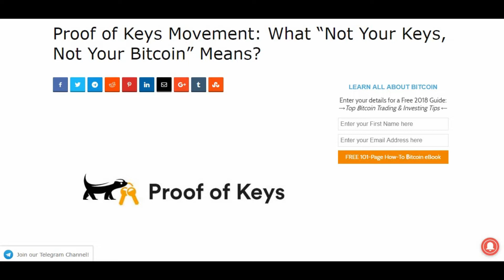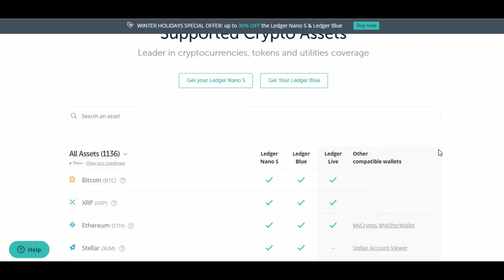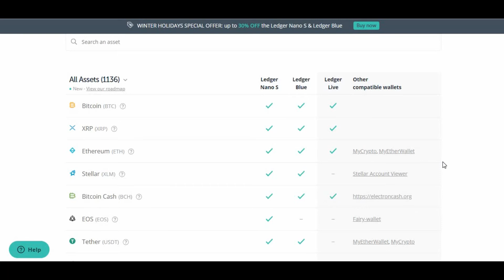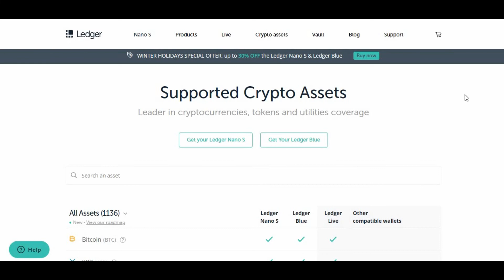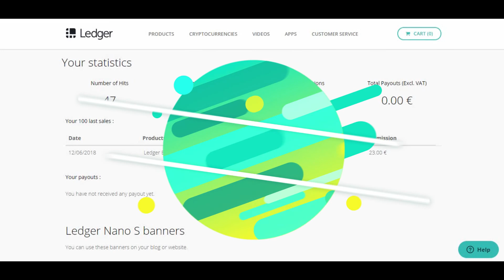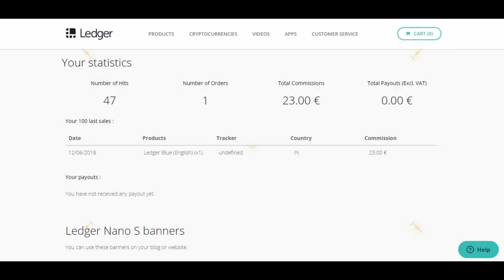BITCOIN 10th BIRTHDAY & PROOF OF KEY (JAN 3) IN TAMIL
Hardware wallet ( ledger nano s )

I am not a financial advisor do your own research and am not responsible if you loss any money.